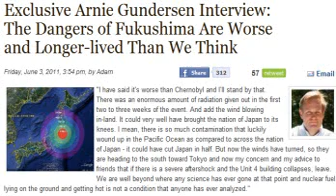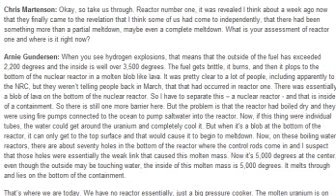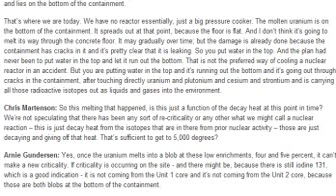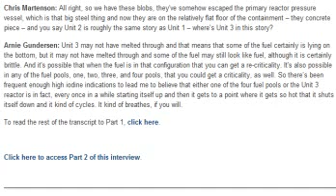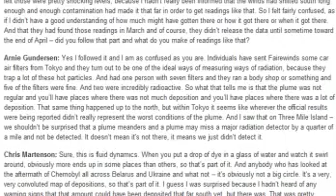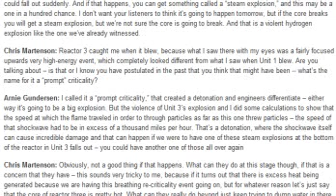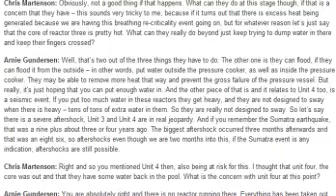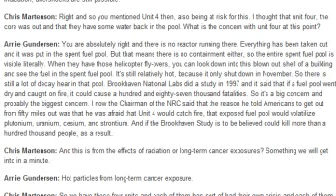Arnie Gundersen: Dangers Fukushima Worse and Longer-lived Than We Think 1/4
Recording + transcript of Exclusive Arnie Gundersen Interview: The Dangers of Fukushima Are Worse and Longer-lived Than We Think

Chris Martenson: Welcome to another ChrisMartenson.com podcast. I am your host, Chris Martenson and today I have the privilege of speaking with Arnie Gundersen of Fairewinds Associates. In my eyes, a kind of living legend in the field of nuclear engineering. He has over thirty-nine years of nuclear industry experience and oversight and is a frequent expert witness on nuclear safety matters to the US Federal Government and private industry.

Since the initial days of the disaster at Fukushima, Arnie and his staff at Fairewinds have produced hands down, the most thorough, measured, accurate analysis of the unfolding developments there. A feat made all the more challenging by the frequent lack of information from TEPCO and the Japanese government and media. Now today, Arnie and I will talk about the latest state of the situation at Fukushima, which remains wholly unresolved and it's quite troubling -- we should keep our eyes on it. In addition, we are going to discuss what the important factors are for you to know, as well as what pragmatic preparations those of us who live in or near nuclear installations or countries that have them should really be doing. So Arnie, welcome to the show, it's a pleasure to have you.